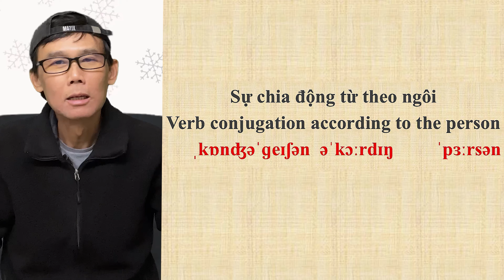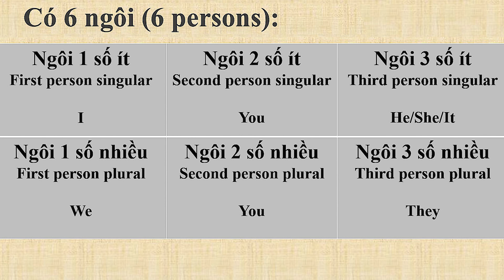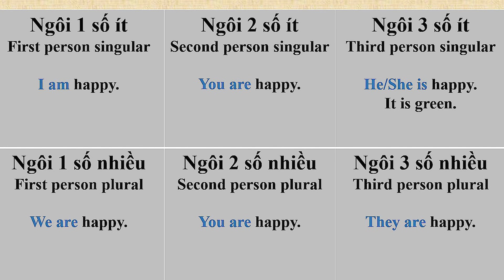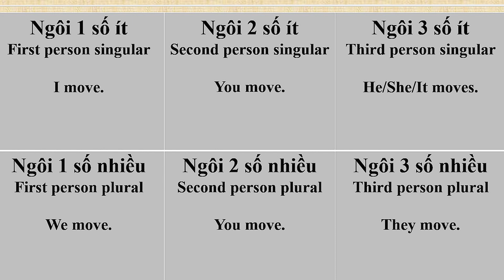Bài 31: Ngữ pháp tiếng Anh 4 - Chia động từ theo ngôi (verb conjugation per person).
Trong video này chúng ta học cách chia động từ theo ngôi.
In this video, we learn how to conjugate a verb according to the person.

Best wishes.